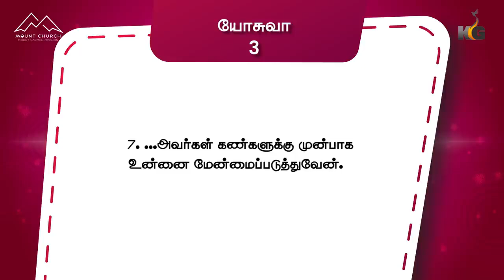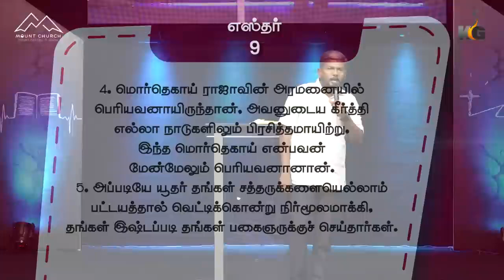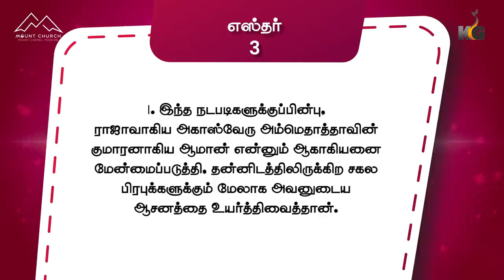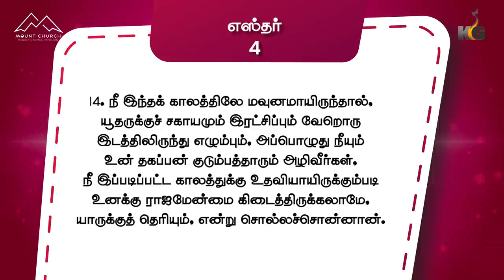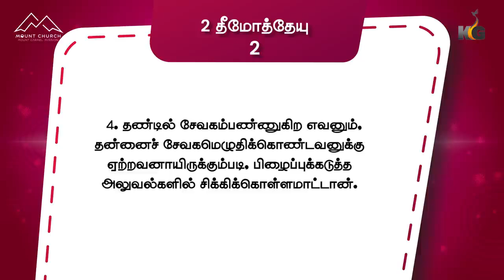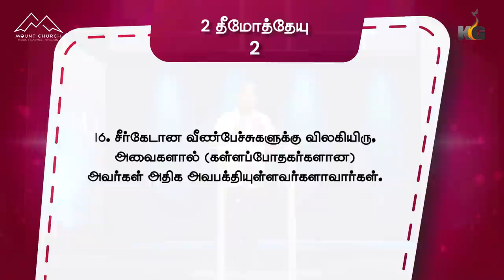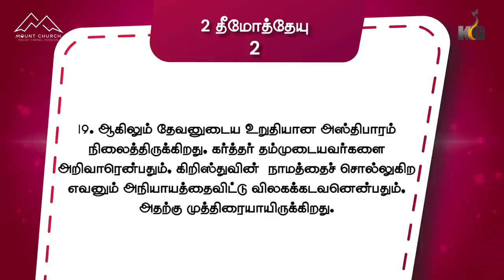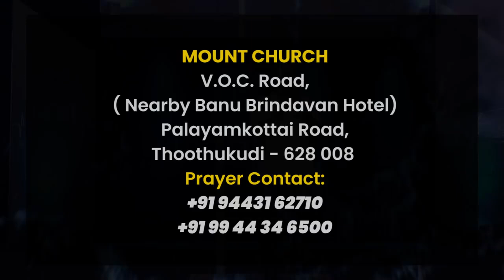மேன்மைக்குரிய பாத்திரம் | Ps. Karthi C Gamaliel | 14Feb22